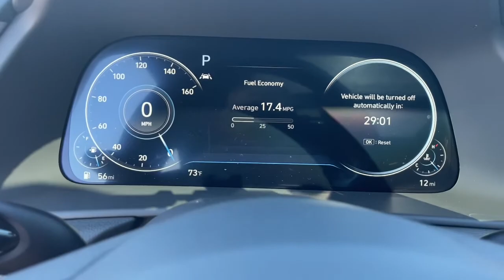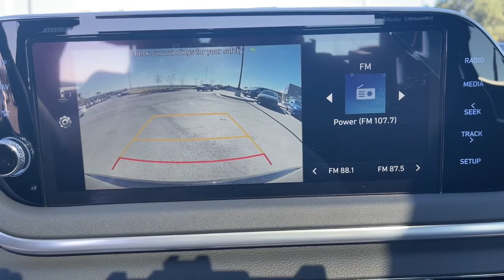2023 Hyundai Sonata North Augusta Aiken Augusta Grovetown Evans A274361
Onyx Black New 2023 Hyundai Sonata SEL Plus available in 5585 Jefferson Davis HWY, North Augusta, South Carolina at Terry Lambert Hyundai. Servicing the North Augusta, Aiken, Augusta, Grovetown, Evans SC area.

Sonata SEL Plus
2023 Hyundai Sonata SEL Plus - Stock#: A274361

Onyx Black 2023 Hyundai Sonata SEL Plus FWD 8-Speed Automatic with SHIFTRONIC I4 Black Artificial Leather.brbrRecent Arrival! 27/37 City/Highway MPG